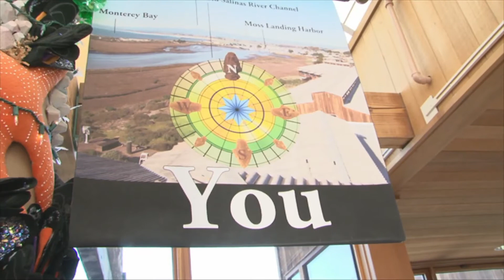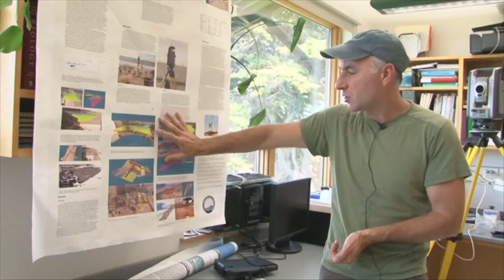MLML Open House Trailer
Moss Landing Marine Laboratories Open House documentary trailer.

Moss Landing Marine Laboratories (MLML) in an internationally renown marine science institution located in the heart of the Monterey Bay. The documentary focuses on the Open House, an annual event where the public of all ages are invited to come and see state of the art research of the scientists, staff, and students. Events include a puppet show, a sea lion show, seminars, lectures, experiments, interactive games, a touch tank, fish painting and guided walks. The purpose of the Open House is to garner public support of MLML programs, enlighten the next generation, and raise awareness of marine pollution and environmental issues.